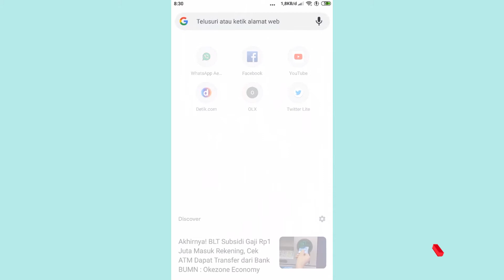Whatsapp Aero v17.00.1 (Anti-Ban) | Whatsapp Mod Terbaru 2021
Download Whatsapp Aero v17.00.1 (Anti-Ban) | Whatsapp Mod Terbaru 2021 | gb whatsapp terbaru 2021 apk download | whatsapp aero terbaru 2021 tonton videonya sampai habis yaa, Terima Kasih.